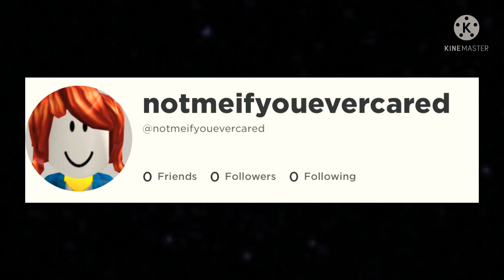Good4U But It’s Roblox Usernames…